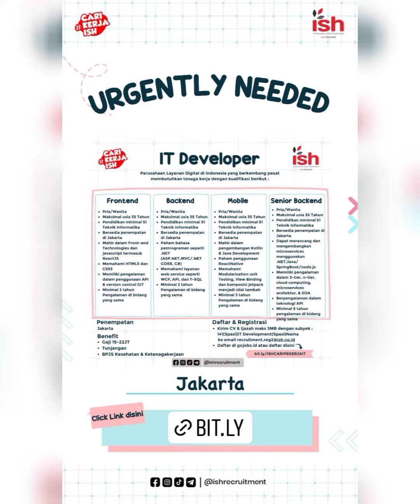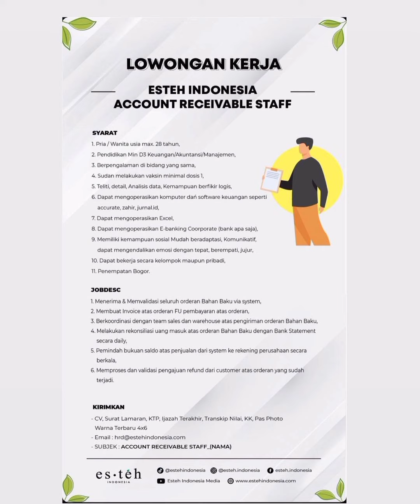Lowongan Kerja Terbaru Hari Ini part 2 || 12 November 2021